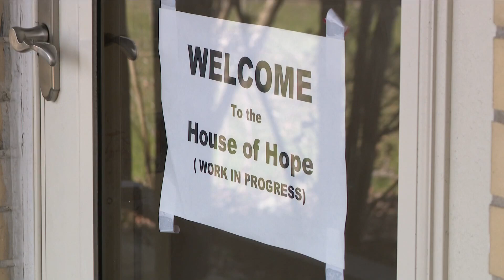House of Hope open house event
The Saint Francis House of Hope held an open house today